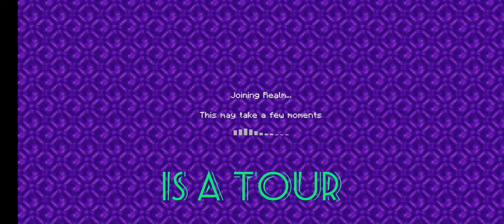MCPE / Ep.2 - Realm House tour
And im so sorry for the music bacground i thought my music was low so i talked and when i edited it i did not hear my self so i made some few subtitles along the way i hope you enjoy